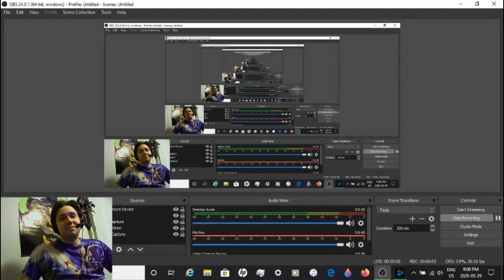CRASH LAND CONFLICT!! Pandaria Adventures S1: Ep. 1 (WoW: MoP)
Plans go awry and in turn sends us on a path into the Mists of Pandaria! The Alliance is always hell bent on ending the Horde and now it's time to rip em apart! We waited for this and now we got it. Who's this Pandaren that doesn't want us spilling blood everywhere? WATCH TODAY!!

Have you ever wanted to throw this dog a bone?

Don't forget to read my descriptions! Tell me your favorite part or comment "Gimmie MOAR!" "MOAR" is fine too!

Follow your boy on Twitter and turn tweet notifs on! @idiot_plays